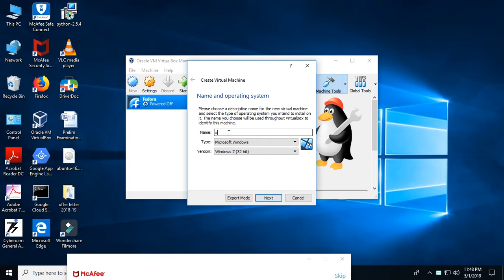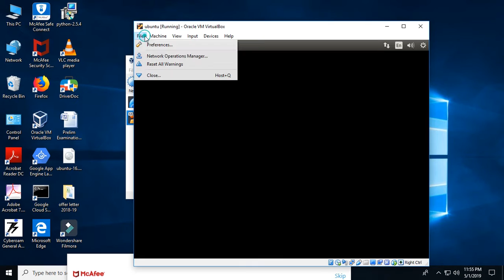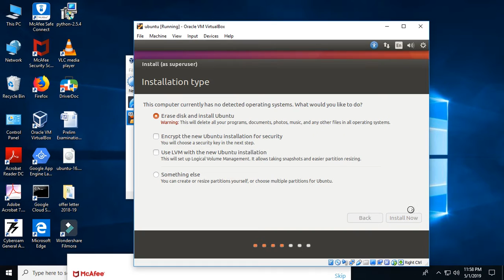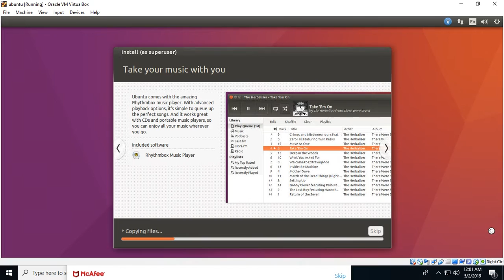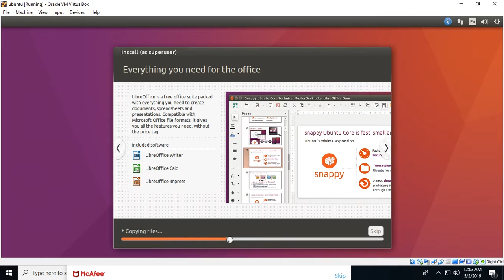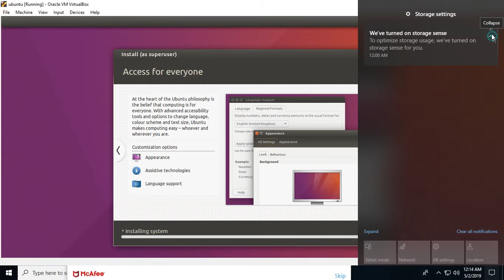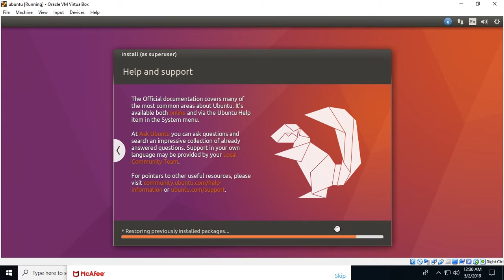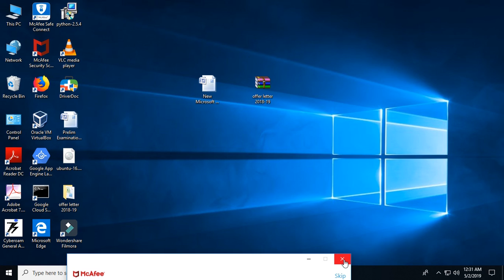implementation of virtualization using open source operating system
LP-IV virtualization video 1